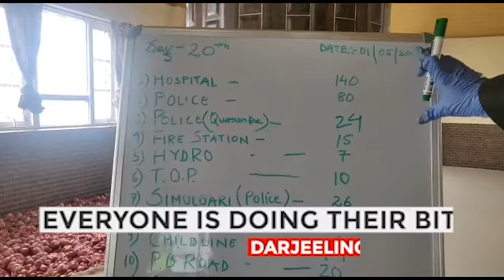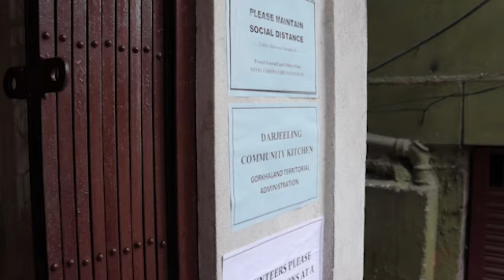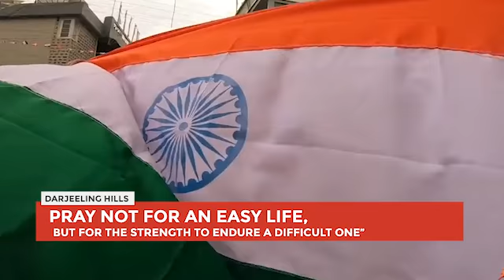How People of Darjeeling Kalimpong Fight Against Covid19 | Community Kitchen|india fight back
indiafightback The people of Darjeeling hills have always stood in Unity, and brotherhood, no matter what problems life throws at them. Fate has always pushed us in a corner, but every time life feels that we are down and dusted, we as "people" rise again and again, stronger than ever. india fight back "Community Kitchen Initiative" reflects Unity, Ownership and the "We" feeling that lives among us, deep in our hearts and soul
Originally posted in Anit Thapa Page